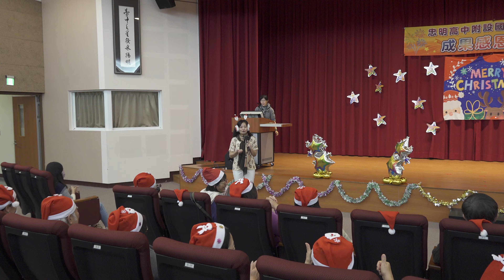20231226忠明補校學習成果感恩會